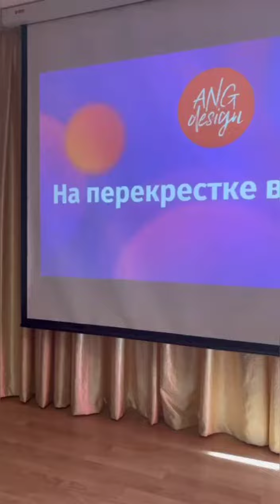Интеллектуальная игра НА ПЕРЕКРЁСТКАХ ВСЕХ ДОРОГ